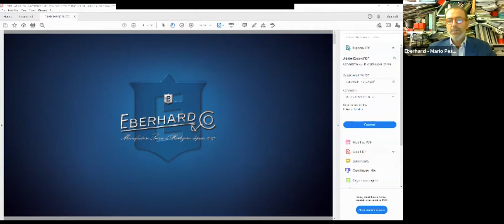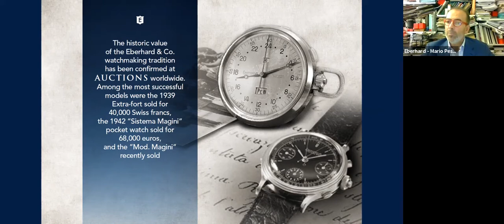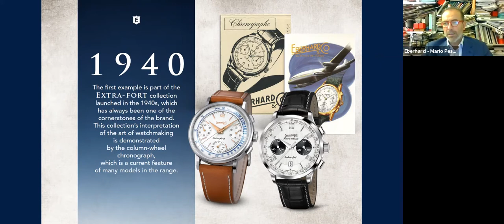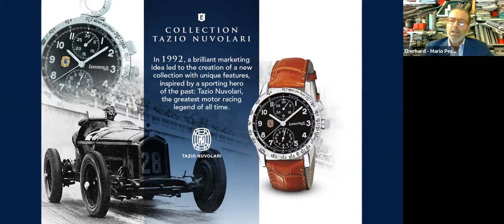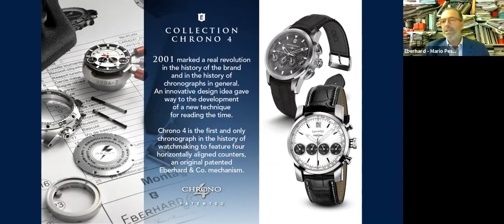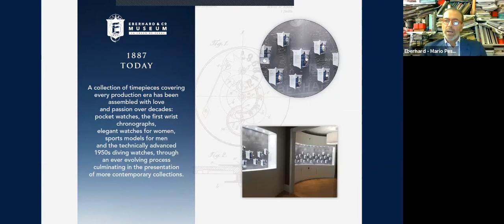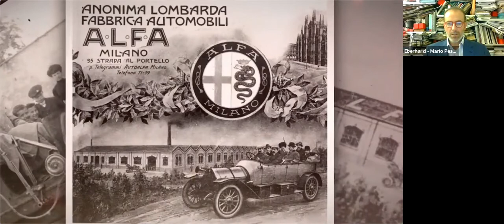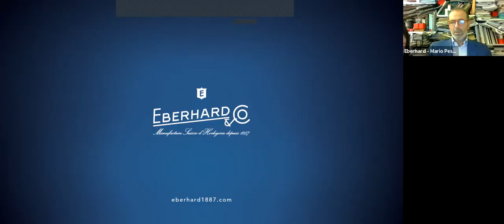WatchTime Live: Eberhard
Brand Presentation with Mario Peserico, Managing Director of Eberhard & Co.
Moderated by Mark Bernardo